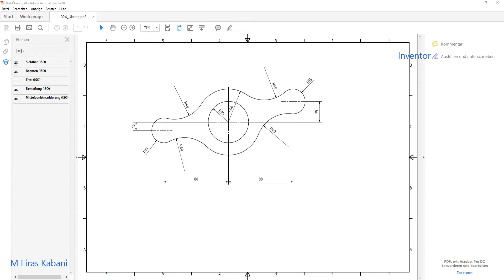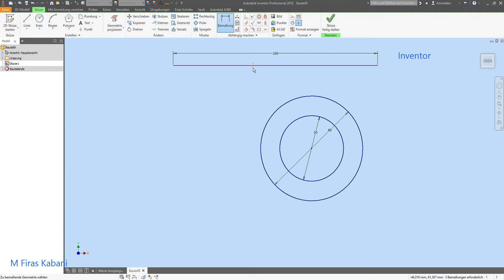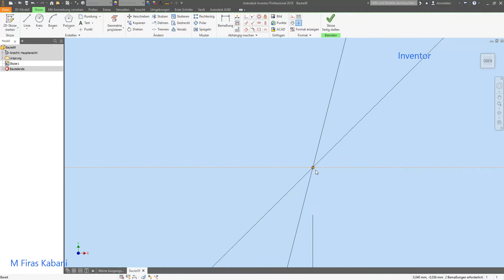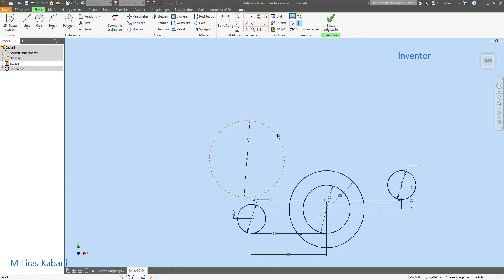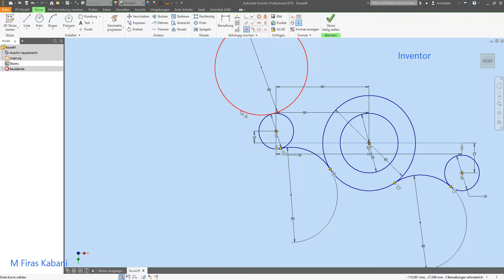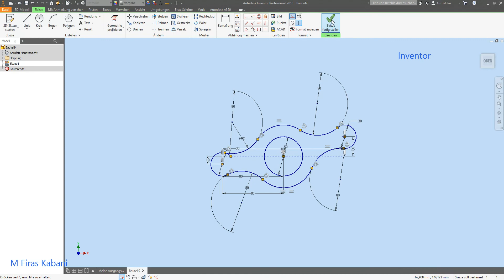exercise 22 , Inventor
Autodesk Inventor is a computer-aided design application for 3D mechanical design, simulation, visualization, and documentation developed by Autodesk